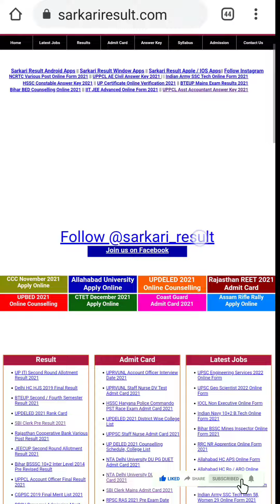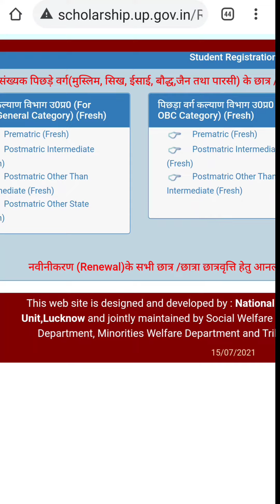UP scholarship portal not working | up scholarship website not working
up scholarship 2021,up scholarship,up scholarship 2020-21

UP SCHOLARSHIP 2021-22 LATEST UPDATE TODAY||UP SCHOLARSHIP 2021